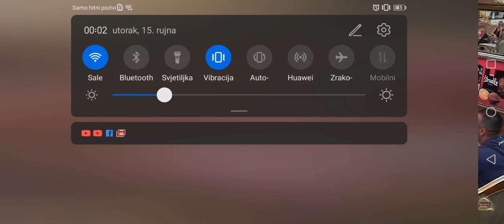Marko Perovic kao Lepa Lukic - Parovi 9 - (Tv Happy 15.9.2020)